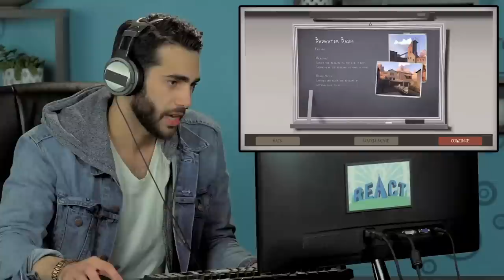ADULTS PLAY TEAM FORTRESS 2 (Adults React: Gaming)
Watch the Adults' reactions as they play Team Fortress 2!

More ADULTS React: Gaming coming soon!

Follow FBE:
SEND US STUFF:
The following episode featured the following Reactors:
Jen
Malcolm
Rna
Sergio
Sharon
Co-Producer - Olivia Dibs
Associate Producer - Derek Wells & Megan Lutz & Katie Harper
Production Assistant - James Roderique & Zach Cieszynski & Ethan Weiser
Assistant Editor - Rachel Lewis
Additional Graphics - Jenni Vo & Brynn Shuller